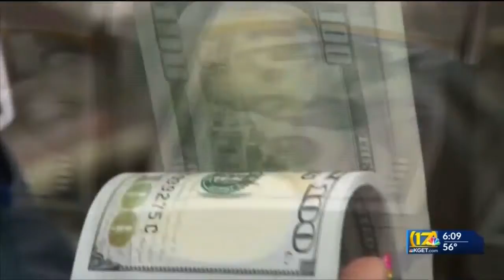California attorney general says student debt relief for veterans is missing